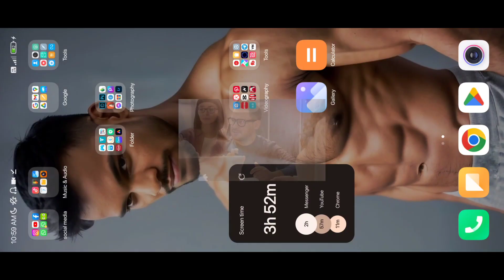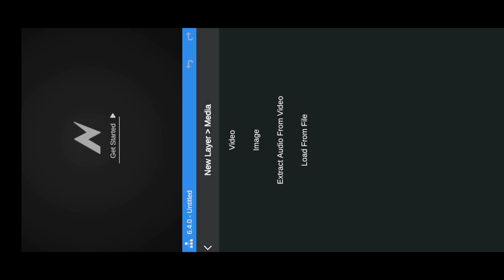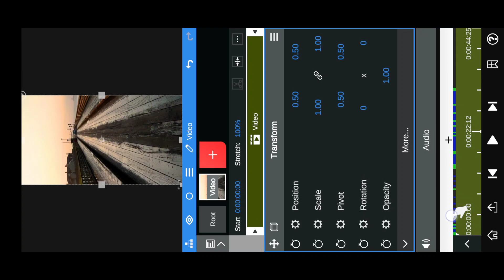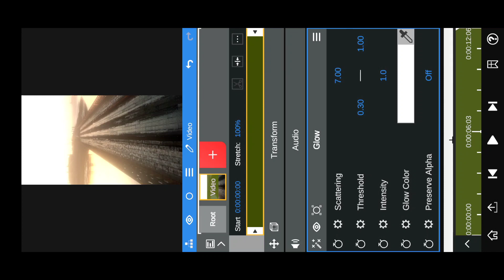dreamy glow effect in node video editor | dreamy glow effect video editing on mobile phone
dreamy glow effect in node app | dreamy glow effect video editing on mobile phone

More videos about this topic

CARTOON PHOTO EDITING WEBSITE NAME

FREEPICK.COM...

Keywords-